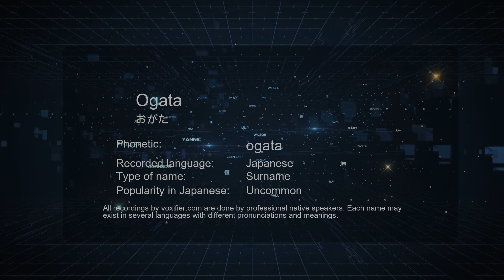How to Pronounce Ogata (おがた) in Japanese - Voxifier.com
This is the Japanese pronunciation, gender, and phonetics recording of the name Ogata (おがた). The same name may exist in other languages with different pronunciations. Check the meaning of name along with other possible pronunciations or similar names for free Voxifier uses the help of expert linguists to simplify pronunciations by replacing some special sounds with sounds more commonly available across all languages.